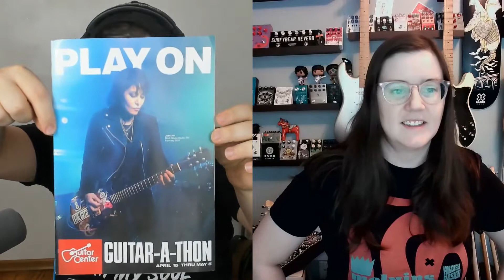Get Offset Episode 132: Are Rockstars Rich?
This week, Emily isn't in the mood for puns, Andrew gets a new neck for his partscaster build, and Emily talks about how much money successful musicians really make.

Support Get Offset by...